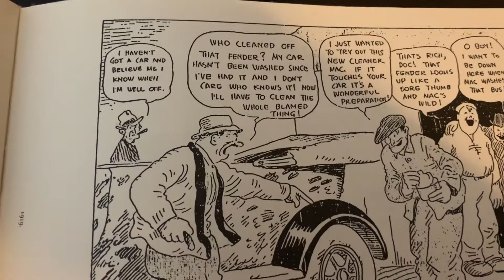100 Years Ago in Comics ‘Gasoline Alley’ April 13 1919